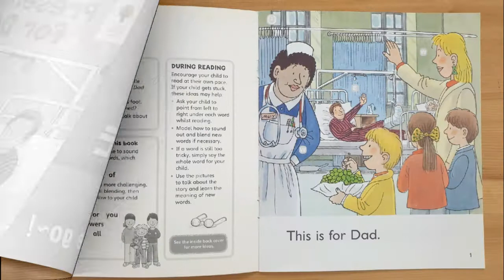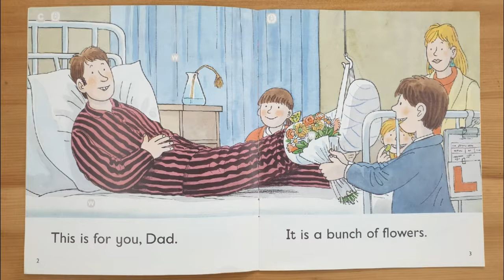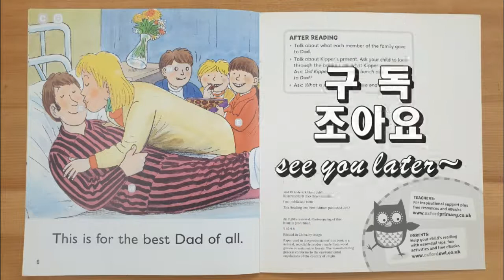[ORT 1단계] Presents for Dad 아빠를 위한 선물 | 노래로 배우는 ORT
Hi, guys~ I'm Alice.
Alice & Ella & Elli 와 함께, 엄마와 아이가 함께 노래해 봐요~